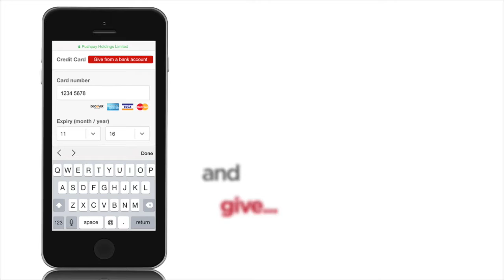Disciples Today—Mission Minutes #2 | ICOC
Disciples Today—Mission MInutes #2